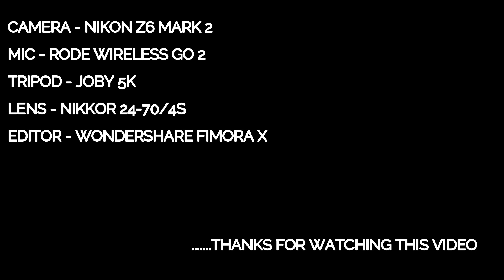Pani Puri Making Machine🔥| GolGappa Making Machine | Home Based Business Idea | Small Business Idea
Food Agro Mart

ADDRESS :- Hindon River Metro Station , Nand Gram , Seva Nagar,
Uttar Pradesh

FOLLOW TELEGRAM FOR MORE UPDATES🔥👇🏻

❌❌❌ Ignore Tags ❌❌❌